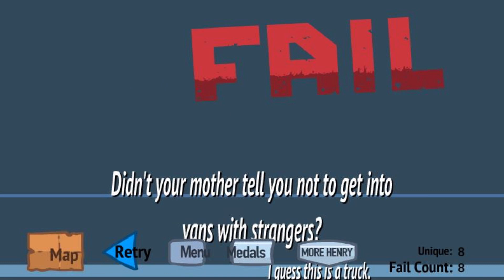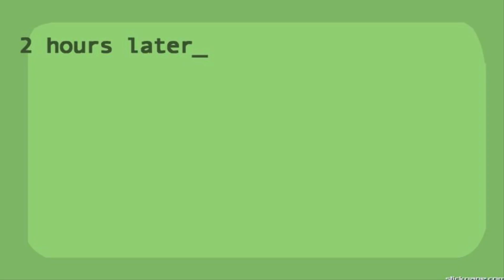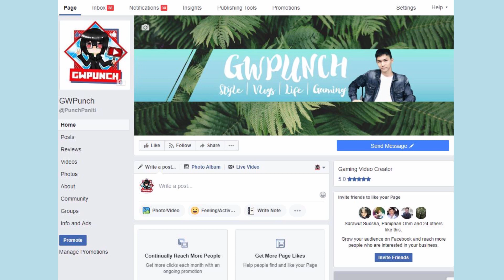เเผนเเหกคุกที่เเน่นหนาที่สุด! | FLEEING THE COMPLEX!